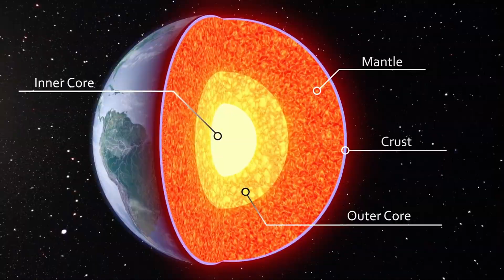What If Yellowstone Volcano Blows Up Tomorrow?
You've probably heard about the massive earthquake that threatens to destroy California, but what if I told you that there's an even bigger threat lurking in the heart of America? A monster of unimaginable power, capable of destroying cities and plunging the world into chaos. No, this is not the plot of a Hollywood disaster movie, but a real threat of an eruption of the Yellowstone supervolcano. This geological time bomb has been silent for more than 70,000 years, but that silence may soon be broken by a powerful eruption. So what would happen if Yellowstone suddenly exploded tomorrow? Let's figure it out.

✅100
✅500
✅1000
5000❌
10000❌
50000❌
DREAM: 100000❌